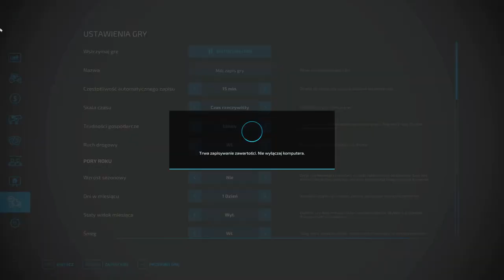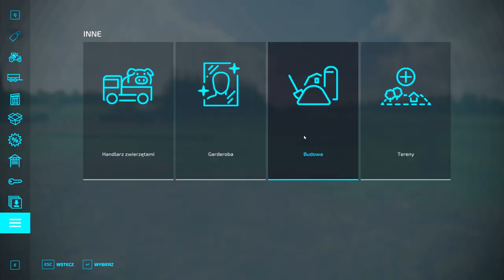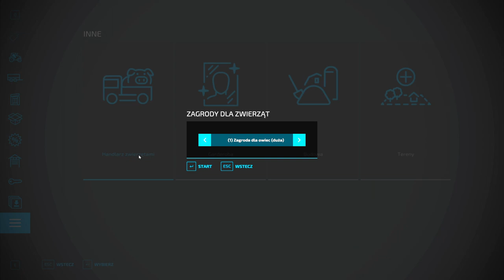Start 0$ CHALLENGE (#4). Zaczynamy od zera na mapie No Mans Land. Farming Simulator 22 survival.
Co ciekawego będzie w 4 odcinku z serii od zera do milionera na mapie No Mans Land? Zajmiemy się owcami i dalszym rozwojem gospodarstwa. Koniecznie oglądaj do końca!

Start 0$ CHALLENGE (#4). Zaczynamy od zera na mapie No Mans Land. Farming Simulator 22 survival gameplay po polsku. Zagrajmy w symulator farmy.